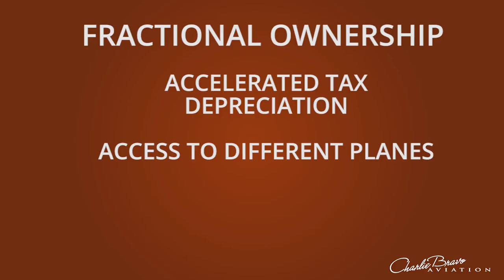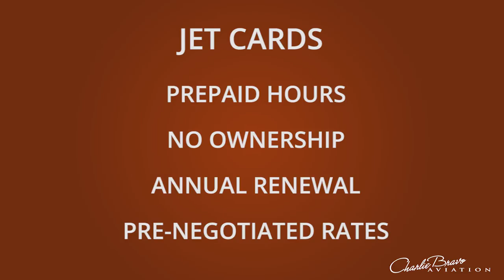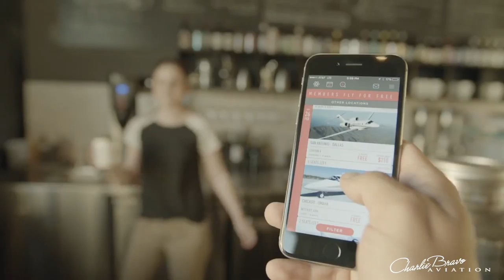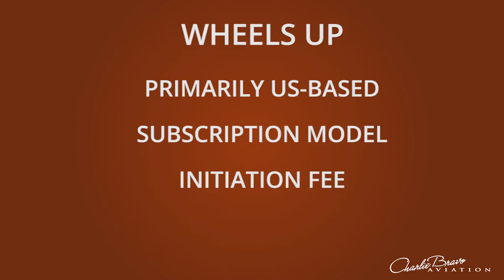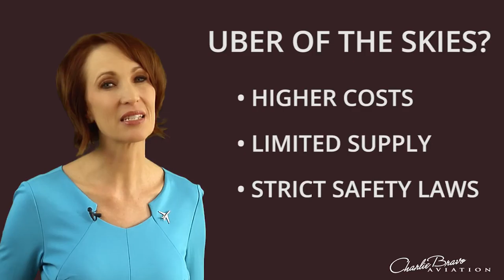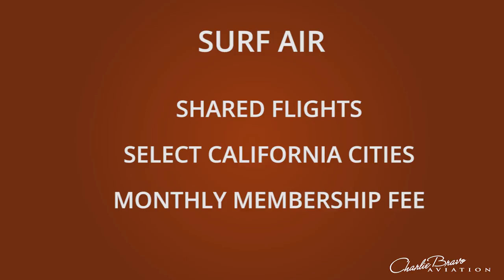40,000 Foot Game Changer Pt2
Charlie Bravo Aviation